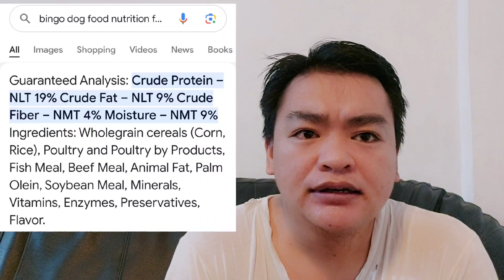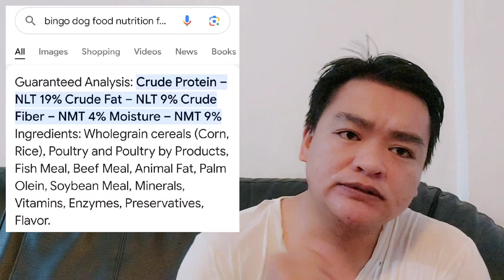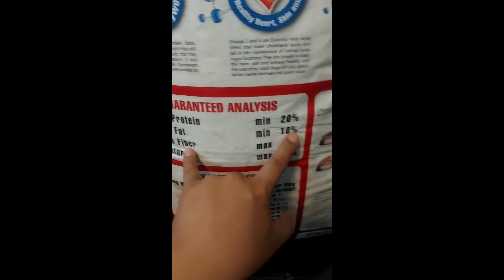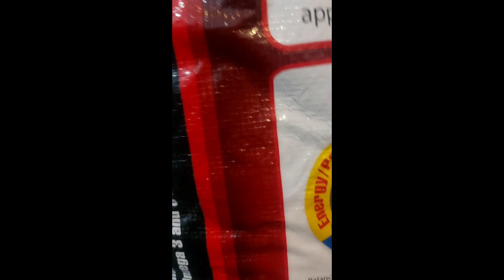BINGO DOG FOOD REVIEW! SWAK SA BUDGET DOG FOOD! ANG TANONG OK BA?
Welcome sa channel ni Happy, The Filipino Bully. Samahan niyo kami sa journey ni Happy sa mundong ito na isangnpocket size american bully. Salamat sa suporta at pagtangkilik. Mabuhay po tayong lahat.

Dog Breeds
american bully
pocket bully
xxl american bully
xl american bully
standard american bully
puppies
cute puppies
american bullies
ambully
purebred
purebreed
dog lover
pet lover
dogs
cat
cats
animal lover
animals
aso
pusa
alaga
hayop
aggressive dog
matapang na aso
dog training
dog obedience
top 10
dog giving birth
new born puppy
nanganak na aso
cute puppy
new born puppy bottle feeding
puppy milk
american bully stud
dog heat
dig in heat
buntis na aso
kailan pwede mabuntis ang aso
stud session
artificial insemination
kasta sa aso
exotic bully
dog first heat
dogfood
dog food
pagkain ng aso
pinakamura na dog food
pinaka the best na dog food
pinaka maganda na dog food
budget meal dog food
the best dog food
affordable dog food
cheap dog food
best dog food philippines